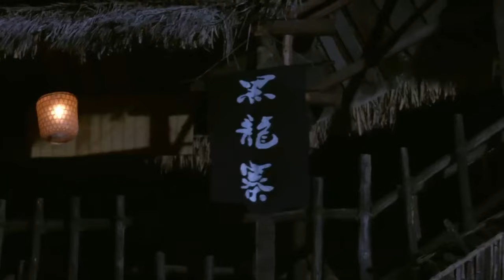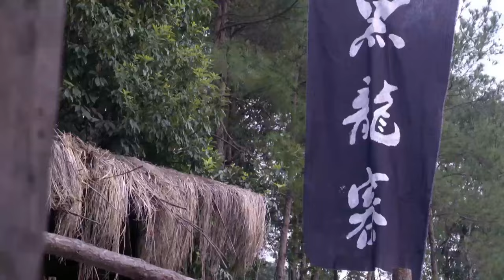【抗日電影】花姑娘被一群漢奸包圍，眼看著求生不得求死不能，緊要時刻土匪趕到！⚔️ 打鬥 MMA | Kung Fu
yjyx